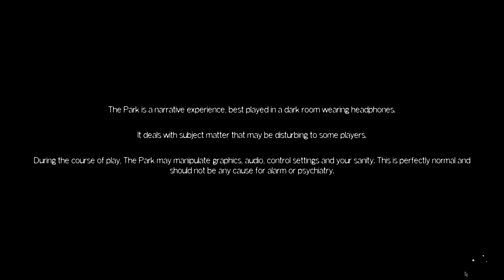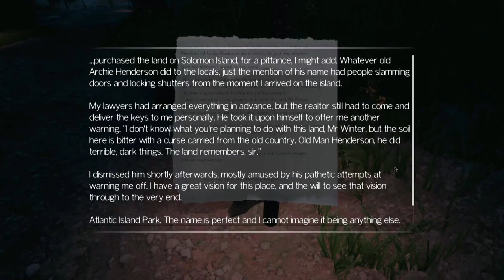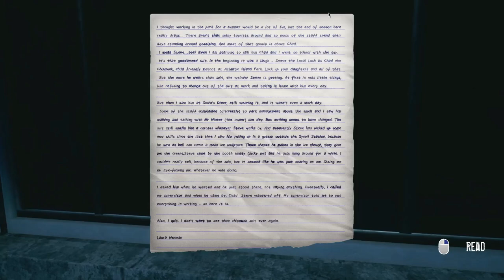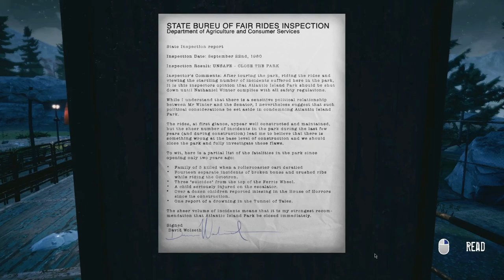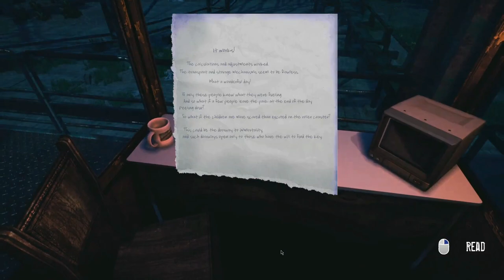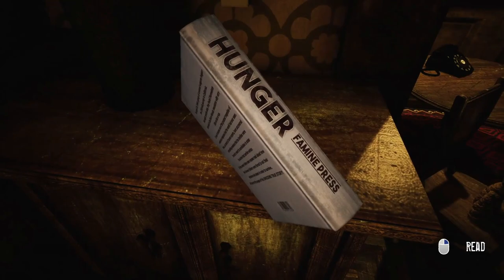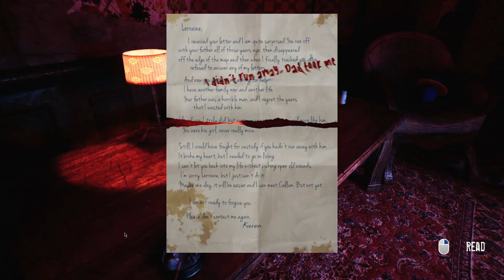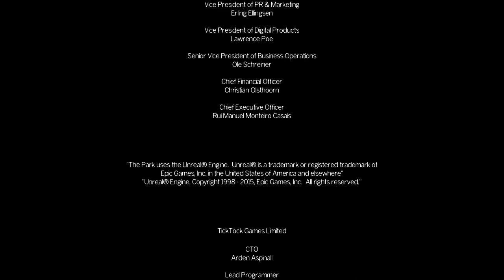The Park | O Callum Where Art Thou?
Happy Monday and Happy Mother's Day! In today's continuation of our exploration through Funcom's Secret World IP, we join Lorraine Maillard as she tries to find her lost son. It's just a theme park, right? What can possibly go wrong?

This is a horror game and does handle sensitive subjects. Please take care of yourself.

As always, Secret World Legends is completely Free to Play. You can join in on the Bees-ness

Let us know which faction you pick!

*_Chapters_*

00:00 Intro
01:25 Mr. Bear
11:15 Tunnel of Tales
23:30 Octotron
34:30 Bumpercars
40:30 Ferris Wheel
19:30 Rollercoaster
57:10 Sideshow Alley
01:08:50 Haunted House
01:44:20 Truths
01:47:30 Outro